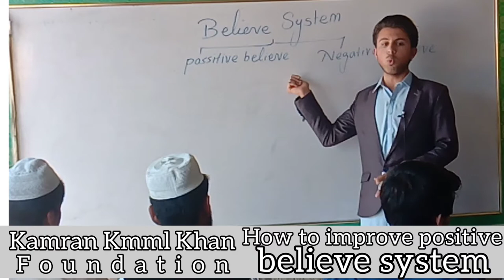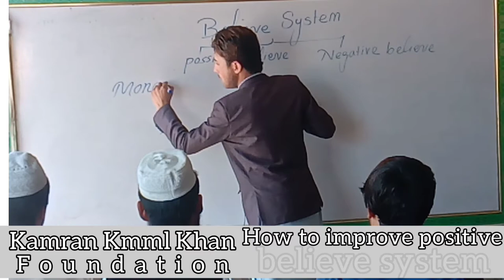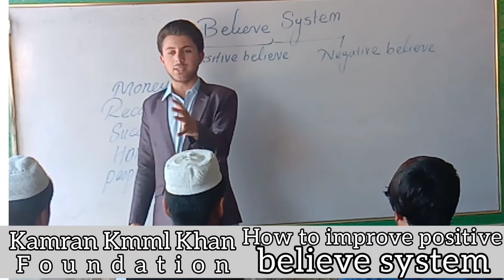Believe system, How to improve positive believe system?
The major key to success is to believe in self that yes, I can!

In this video Kamran Kmml Khan explains the role of positive believe system in the success of a person. self confidence plays a vital role in the progress and growth of a man. nobody in the history has ever done some the special with out being confident . What is positive believe system( self confidence)? How to improve positive believe system? How to stay motivated always? How to believe that yes off coure i have the aptitude to do and get something great? If you want to know about these actualities , be the part of kamran kmml khan foundation